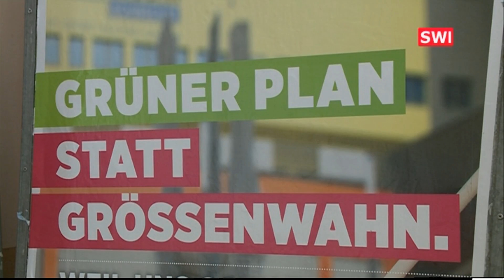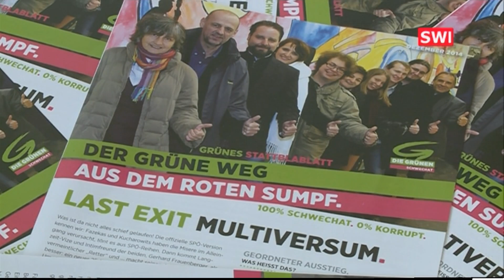Pressegespräch mit den GRÜNEN Schwechat